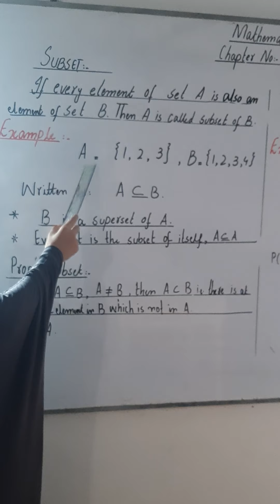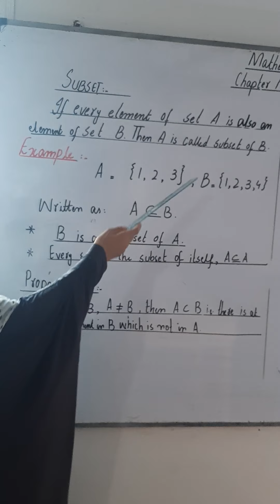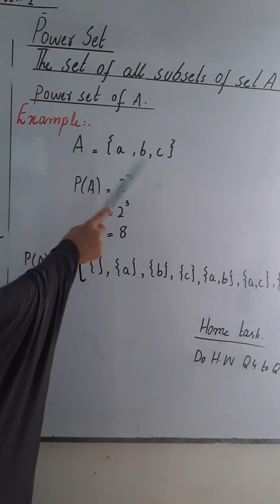Class VIII Maths Chapter 01 Lecture 07